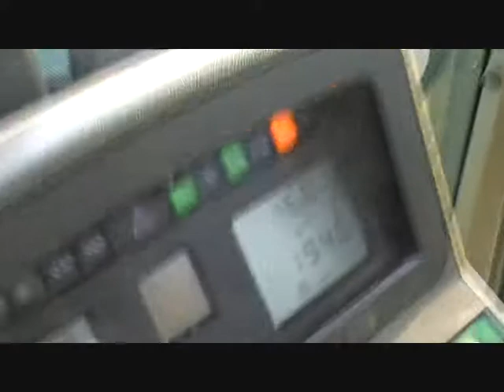Fendt 820 Mowing Gras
Æ Kulle Knægt fra Alslev I/S slår græs.

Driver - Casper Drøhse